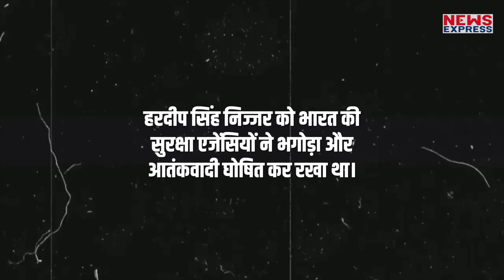Canada के इस हरकत का भारत ने दिया करारा जवाब, 5 दिन छोड़ना होगा देश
कनाडा पिछले कुछ महीनों से भारत के रडार पर है। क्योंकि कनाडा में भारत विरोधी ताकते जिस तरह से पनप रही हैं। ऐसे में अगर ये कहा जाए कि कनाडा अब दूसरा पाकिस्तान बनता जा रहा है। तो ये गलत नहीं होगा। चंद वोट और सत्ता के लालच में कनाडा में अभिव्यक्ति की आजादी के नाम पर खालिस्तानियों को जिस तरह से बढ़ावा मिल रहा है।